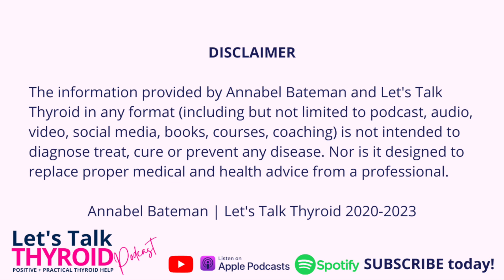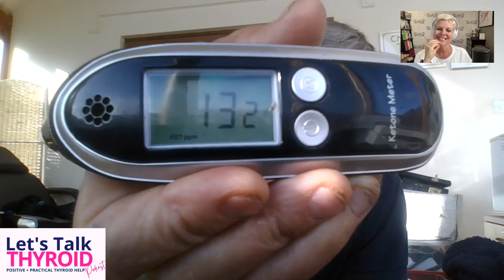The Underactive Thyroid DIY Guide | Dr Sarah Myhill | Ep 84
I'm talking with Dr Sarah Myhill about her new book, The Underactive Thyroid: Do It Yourself because your doctor won't.⭐️ Getting the basics right⭐️ Things have to be done in a specific, logical order⭐️ Dr Myhill's approach to diagnosis⭐️ The importance of taking personal responsibility for your own health⭐️ Energy delivery mechanisms: body, brain and thyroid symptoms⭐️ Following a paleo-keto diet as the foundation stone⭐️  Low carb (not NO carb)⭐️ The 2 guts: upper gut (carnivore), lower gut (vegetarian)⭐️ The problem with the upper gut fermenting⭐️ Ketones + ketosis⭐️ Management of thyroid hormones⭐️ The circadian rhythm of thyroid hormones⭐️ Recommended ranges (by Dr Myhill) for thyroid hormones⭐️ Thyroid glandulars - what they are, the difference between therapeutic and food grade glandulars and where to source.

Dr Sarah Myhill qualified in medicine (with Honours) from Middlesex Hospital Medical School in 1981 and has since focused tirelessly on identifying and treating the underlying causes of health problems, especially the 'diseases of civilisation' with which we are beset in the West. She has worked in the NHS and private practice and for 17 years was the Hon Secretary of the British Society for Ecological Medicine, which focuses on the causes of disease and treating through diet, supplements and avoiding toxic stress. She helps to run and lecture at the Society's training courses and also lectures regularly on organophosphate poisoning, the problems of silicone, and chronic fatigue syndrome.

Purchase Dr Myhill's Books:
📕 The Underactive Thyroid: Do it yourself because your doctor won't
📕 Paleo-Ketogenic: The Why and the How
📕 Diagnosis and Treatment of Chronic Fatigue Syndrome and Myalgic Encephalitis, 2nd ed: It's Mitochondria and Hypochondria
Let’s Talk Thyroid is a podcast where we explore different aspects of living thyroid-friendly lifestyle positively & practically to help you thrive and not just survive.

or Amazon.

🎁 My Thyroid Gift Box

🎙 Let's Talk Thyroid on Spotify, Apple Podcast or your fav podcast app or watch on YouTube.

👥 Join the Let's Talk Thyroid Community

➡️ Instagram or Facebook @annabel.bateman.wellness